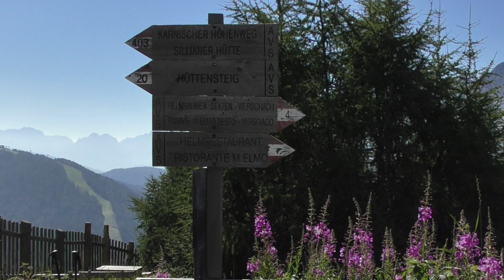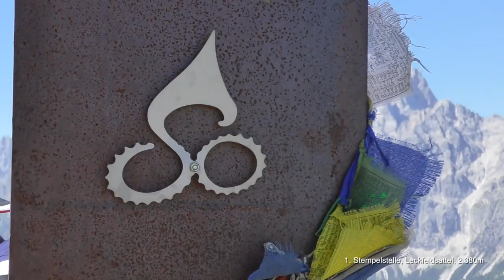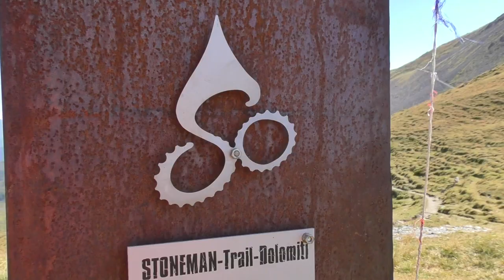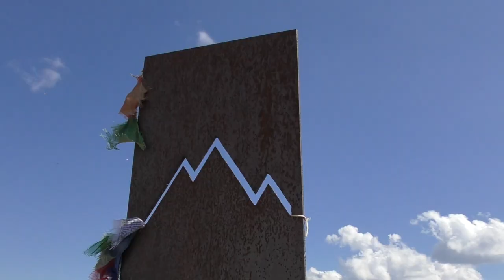Stoneman Trail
Dokumentation des Stoneman-Trail (zweitägig, "silber"), Sexten,  im August 2016 .